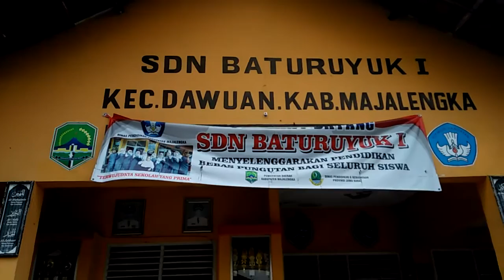SARANA PENDUKUNG PROKES DI SEKOLAH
KEGIATAN SUPERVISI SEKOLAH @deni_71